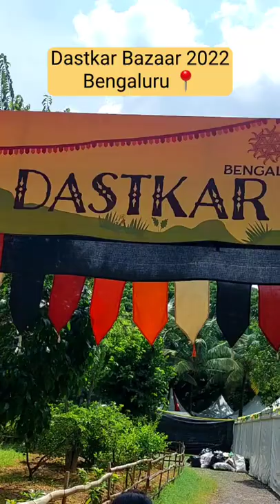Dastkar Bazaar Bengaluru 2022 | Jayamahal Palace Hotel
Bringing the 20th edition of Dastkar Bazaar is back in Bengaluru, make no plans from 27 May to June 2 and swing by the Jayamahal Palace Hotel. In a celebration of authentic Indian handicrafts, more than 140+ craft groups and craft entrepreneurs from 20+ Indian states have come together in one single space. You will find Golden Grass from Odisha, Chikankaari from Uttar Pradesh, Kanjivaram from Tamil Nadu and Rabari embroideries from Kala Raksha at this bazaar. If you love carpets, there is also a stall for Afghani carpets, jewellery and rich dry fruits. Are you excited?
Along with lots of shopping, you can devour the delicious food and beverages that await you at the Regional Multi-Cuisine Food Court. Treat yourself to authentic lip-smacking, regional delicacies from across India. You can also sign up for craft workshops on the weekend and learn new skills or just enjoy the classical dance and folk music of different Indian states. Shopping and entertainment are guaranteed at Dastkar Bazaar, so when are you coming down to Jayamahal?
Where: Jayamahal Main Rd, Near Cantonment Railway Station Road, Nandi Durga Road Extension, Jayamahal
When: 10:30 am to 8:30 pm